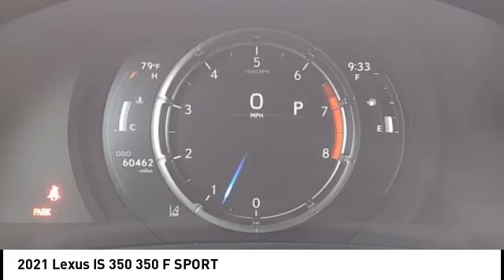2021 Lexus IS 350 Melbourne FL G30209A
2021 Lexus IS 350 350 F SPORT

This 2021 Lexus IS 350 F SPORT in features: RWD Clean CARFAX. CARFAX One-Owner. Recent Arrival! 20/28 City/Highway MPG Awards: * ALG Residual Value Awards, Residual Value Awards Visit our virtual showroom 24/7 @